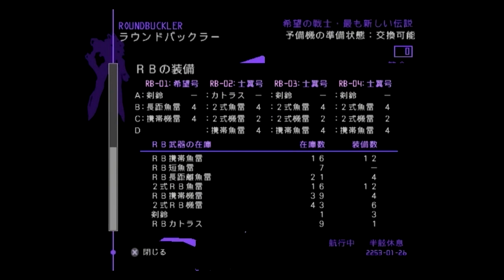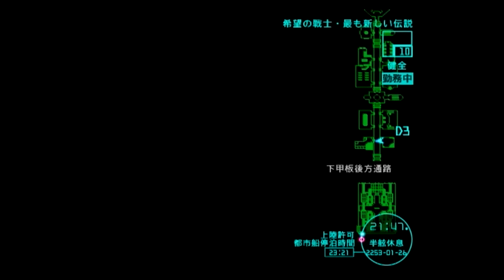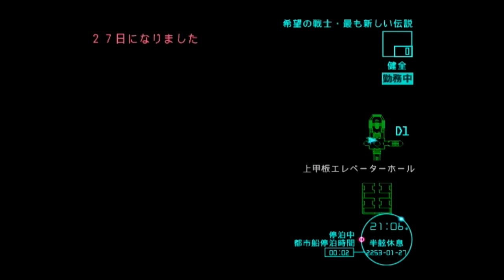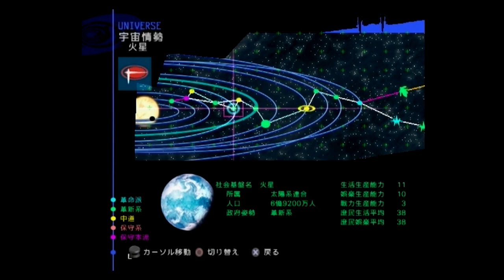257.[絢爛舞踏祭] 26 Jan. 2253~27 Jan. 2253 [KENRAN BUTOH SAI]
【ゲーム再開】：(0:00)

【主な出来事（事件）】：1月26日～1月27日
１．エンディングトライ(6:41)：未来予測プログラムを実行。
２．出撃283(24:14)：敵艦３隻制圧
３．戦闘終了(25:31)
４．ある都市船の風景(28:35)